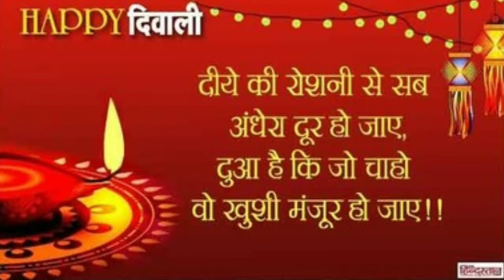Haryana ssc previous year gk one liner questions in Hindi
#5000 important static gk p-2